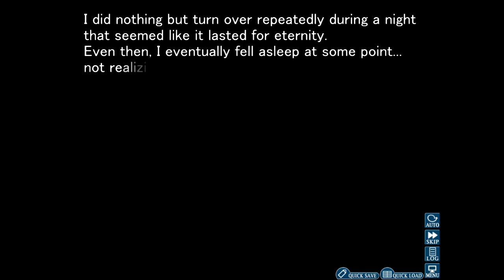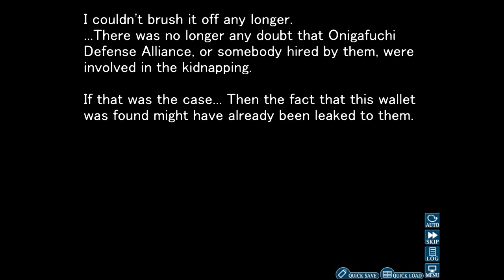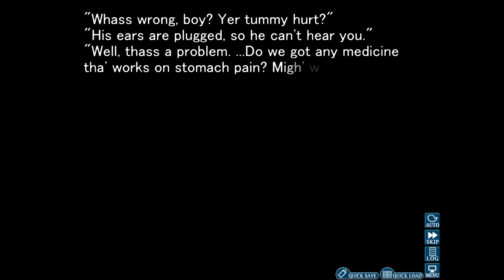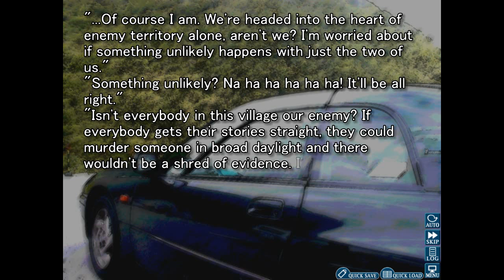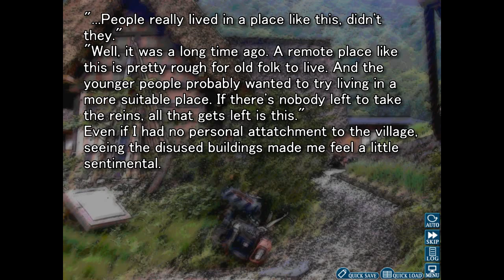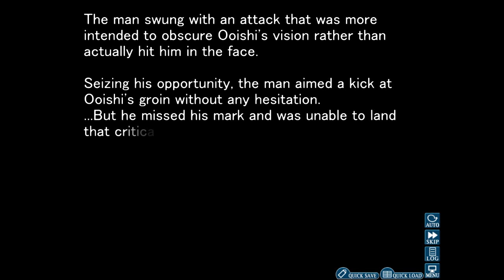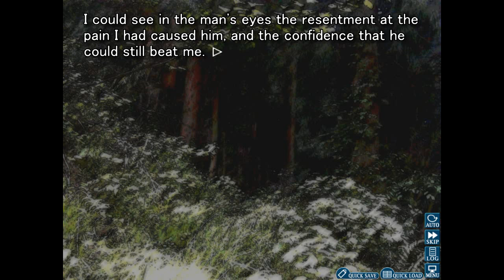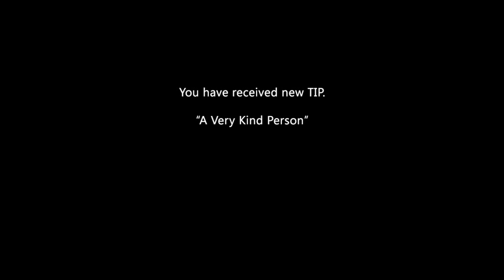#4 Higurashi When They Cry Hou - Ch.4 Himatsubushi- PC HD - VISUAL NOVEL